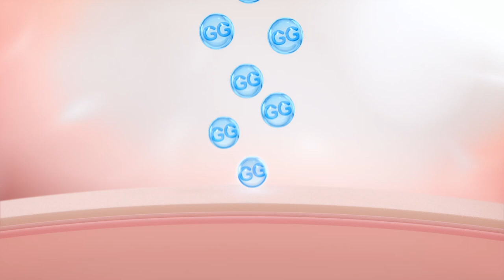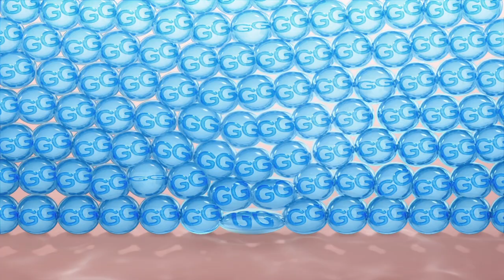Workaholic GEL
24 hours isn’t enough for workaholic people… like us, same with GG Gel.
For the first time from SRICHAND, introducing Skin Moisture Burst Gel Cream.
GG Gel… the Workaholic Gel who works crazy hard to keep your skin moisturized.
Madly stockpiling and locking in moisture for 72 hours.

Wanna know how GG Gel work? Let’s check it out!